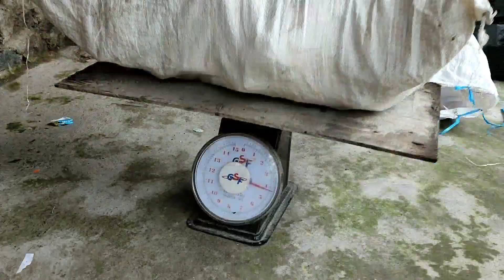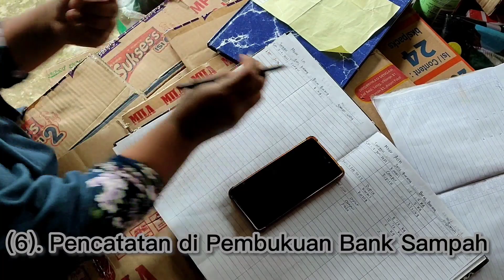Rangkaian Kegiatan Bank Sampah Berkah Bersama Dusun Jurangjero Desa Candiyasan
Berikut ini adalah alur dari Kegiatan Jumat bersih berlanjut sampai pengumpulan sampah di Bank Sampah Berkah Bersama Dusun Jurangjero Desa Candiyasan